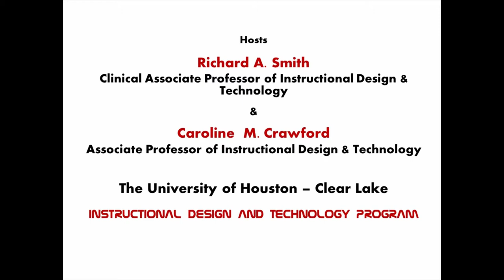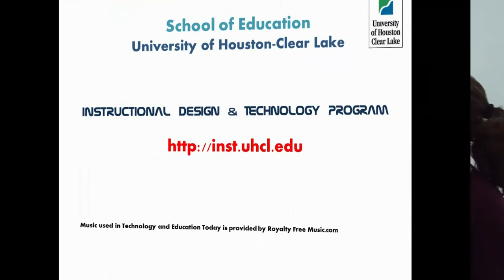SXSWedu 2013 - A Conversation with Ron Reed - Technology and Education Today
Hosts Richard A. Smith and Caroline M. Crawford of the Instructional Design & Technology Program of  the School of Education at the University of Houston - Clear Lake discuss the purpose, theme, and program of the SXSWedu Conference, held in Austin, Texas March 4 - 7, 2013.  Any views or opinions expressed in this video are solely those of the video hosts, Richard A. Smith & Caroline M. Crawford. They do not necessarily represent those of the University of Houston-Clear Lake (UHCL) or the School of Education of UHCL.